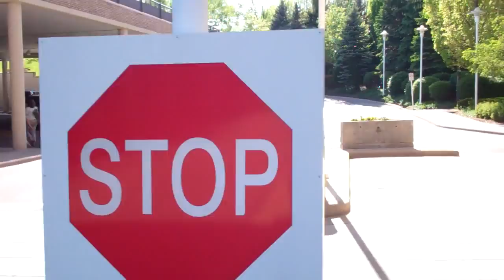Friday Yachting 5/11/12 - Day 516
Happy FRIDAY!